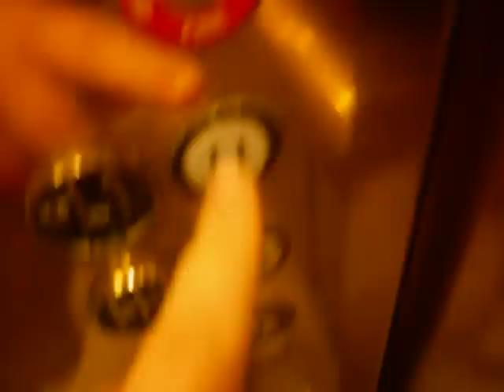Dover Glass Hydraulic at The Shops at Riverside (DEATH TRAP)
Technical Specs:
Brand: Dover
Type: Inground Hydraulic
Speed: 125fpm
Distance: 60ft/3 Floors
Death Trap Rating: 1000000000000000-Rumbles to a large extent, very unsafe, and it's only 13 years old(unless it was installed with the mall in 1977, and modernized by dover in 1995 when the mall was renovated, which I belive is possible
Year Installed: 1995? (possibly installed in 1977, and modernized by Dover in 1995)